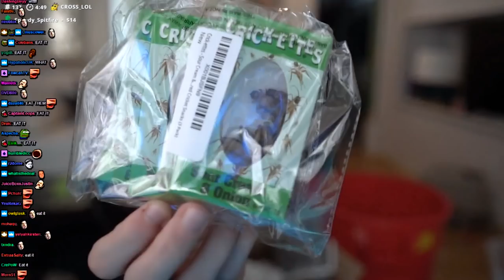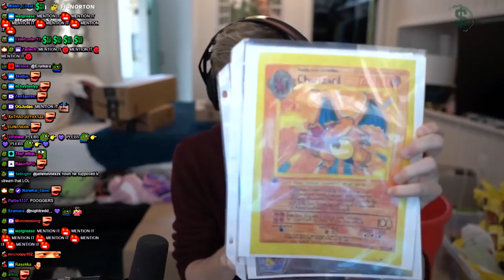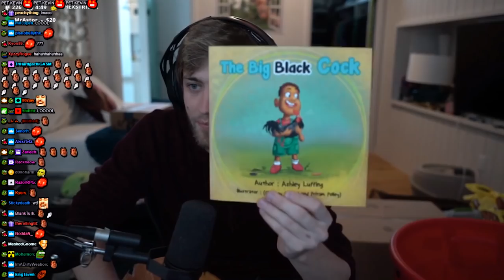'Miracle' pill turns sour food sweet (LIME TEST) - Mail Time #16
Chance tries pills that makes sour things sweet, among other crazy things in mail time #16.

The sodas/soda testing wasnt included cause it deserves it's own video (coming ASAP).